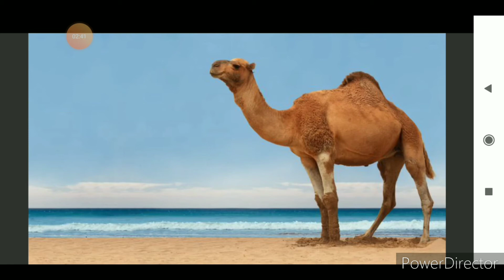ਜਮਾਤ ਪਹਿਲੀ ਪੰਜਾਬੀ- ਜਾਨਵਰਾਂ ਦੇ ਨਾਂ